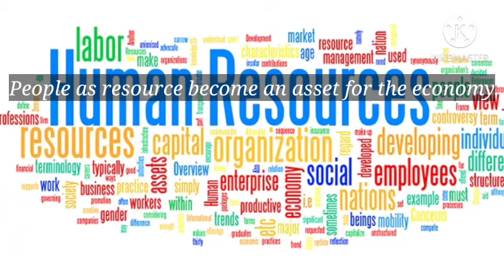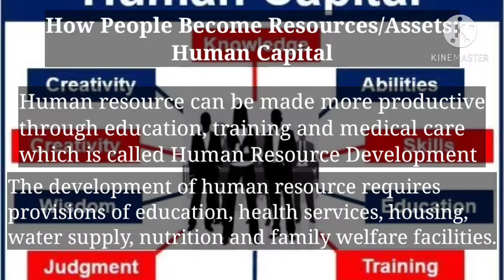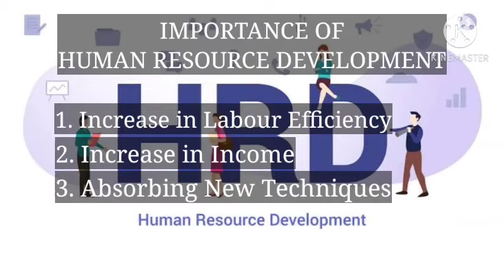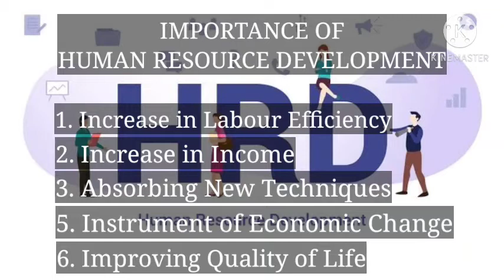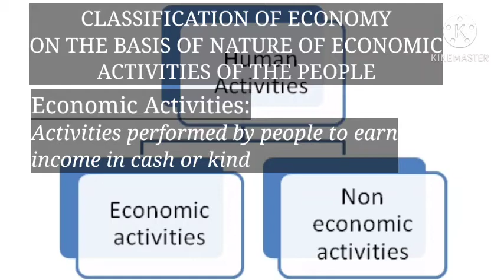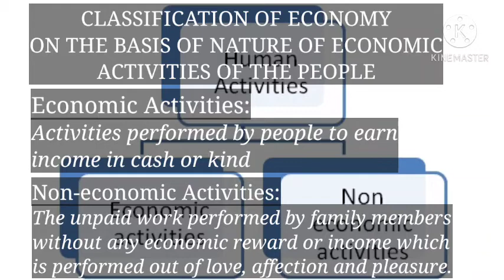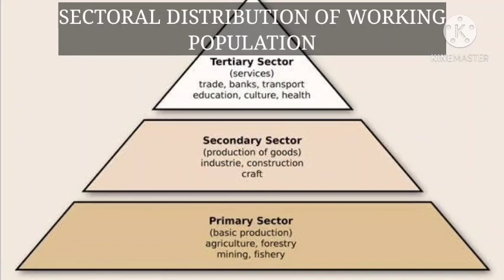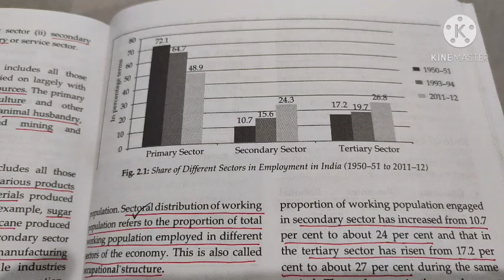Class 9 SS(Eco) Chapter 2 (part 1)